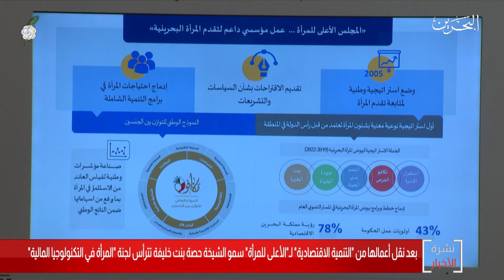البحرين مركز الأخبار : سمو الشيخة حصة بنت خليفة تترأس لجنة المرأة في التكنولوجيا المالية 12-12-2020